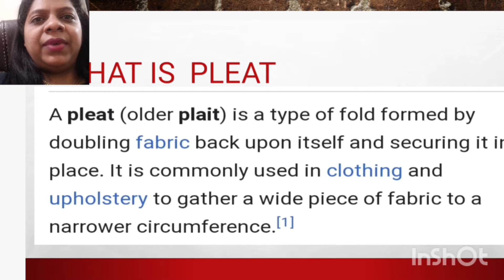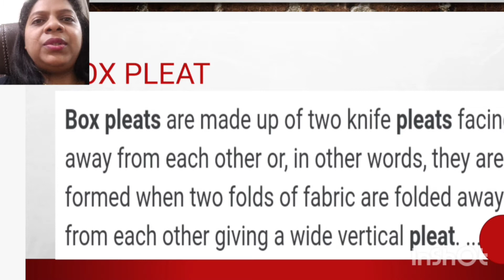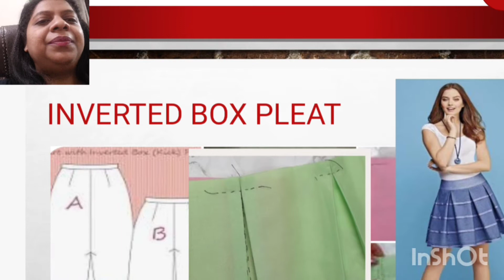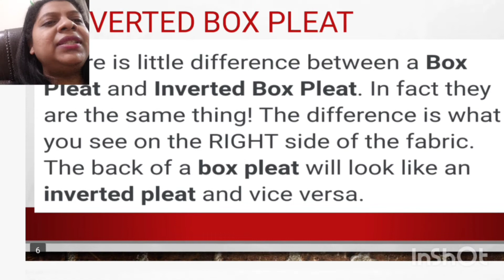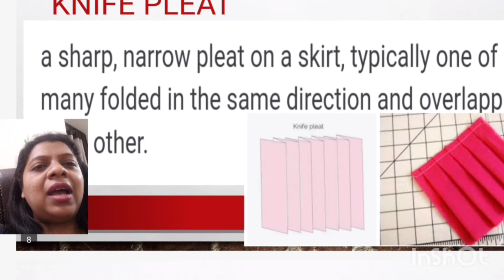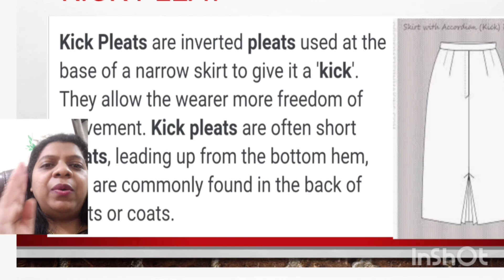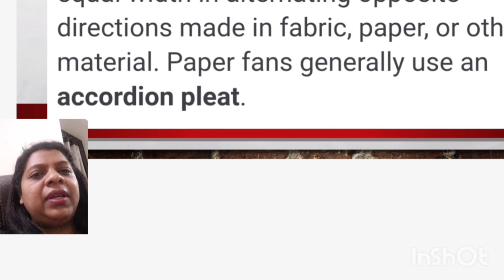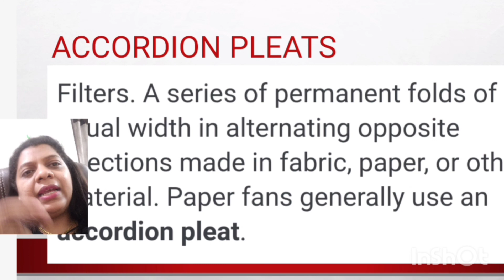Pleats# Fashion Designing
Learn Skills & Knowledge about various types of pleats.